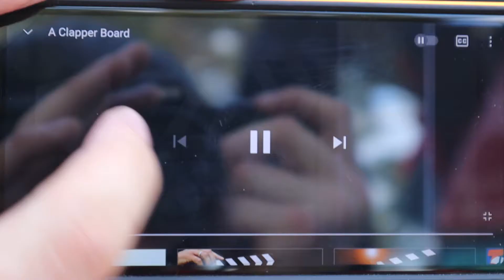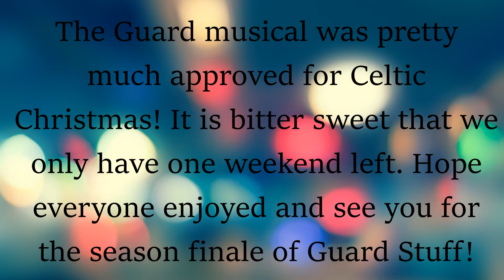Confession time?? Guard stuff Season Two “ The Plague " Highland Fling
A much different and fun direction when directing this episode lmao.